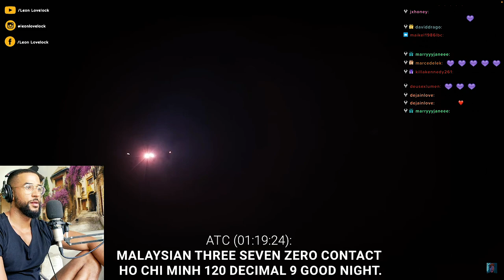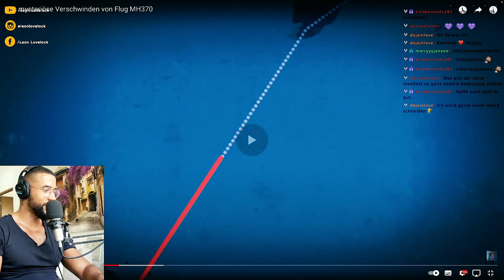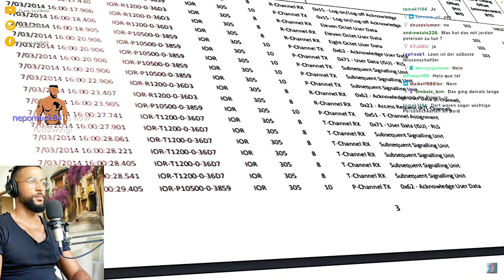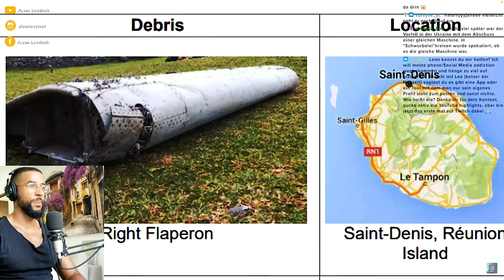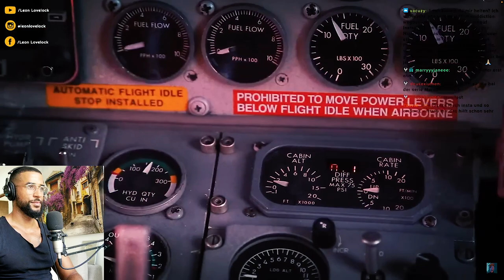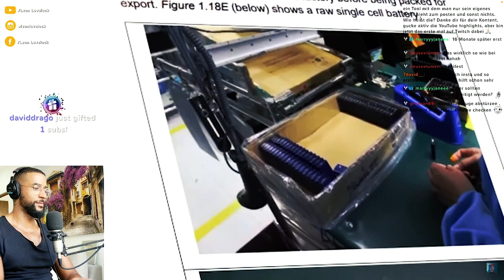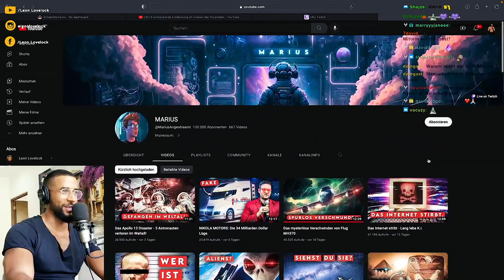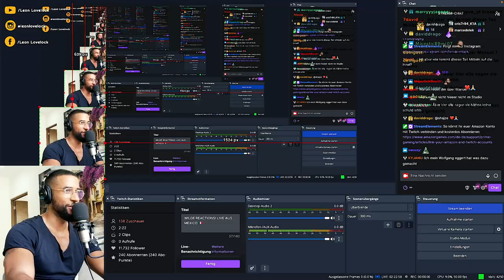DIESES FLUGZEUG IST EINFACH VERSCHWUNDEN 😱 MH370 VERSCHWÖRUNG [DOKU] REACTION - Leon Lovelock